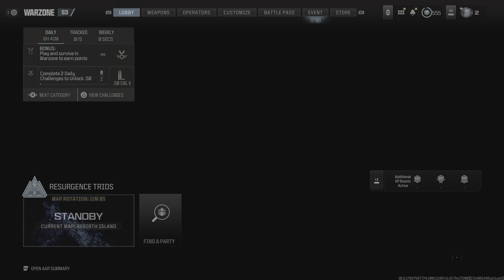Call of Duty_20240428232133